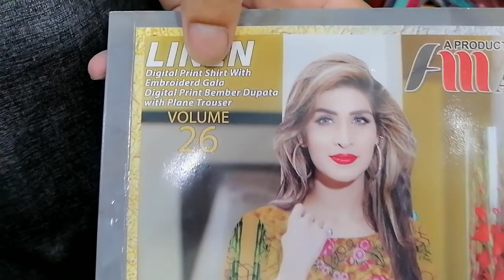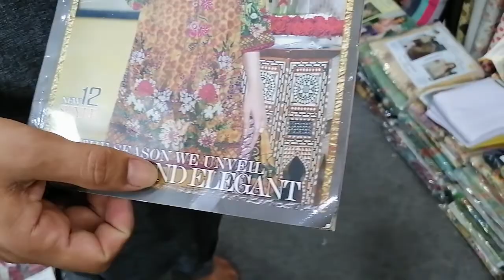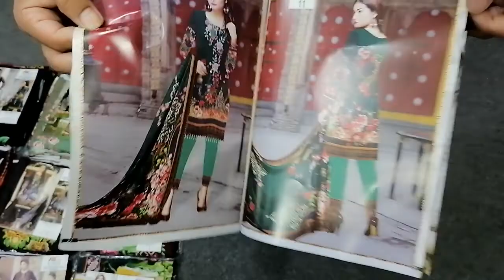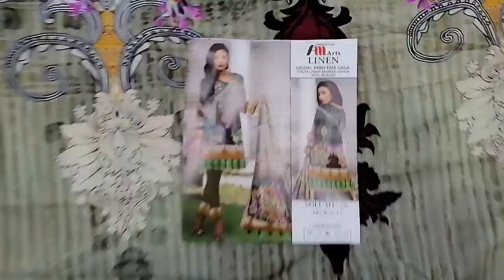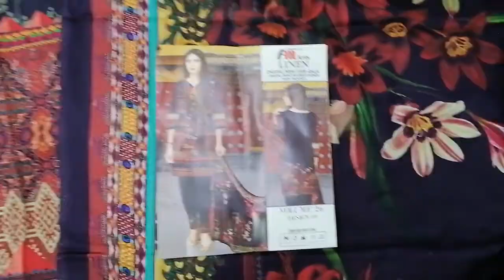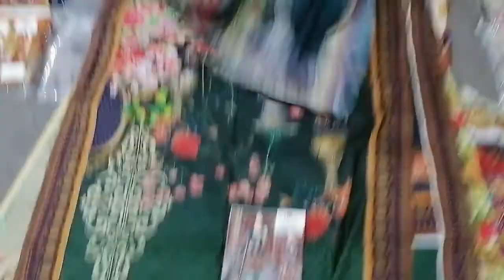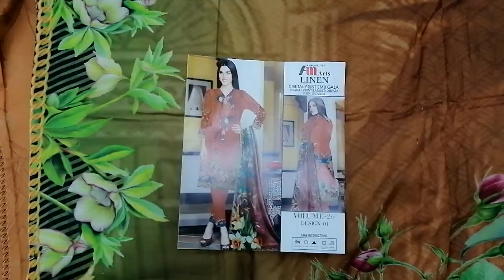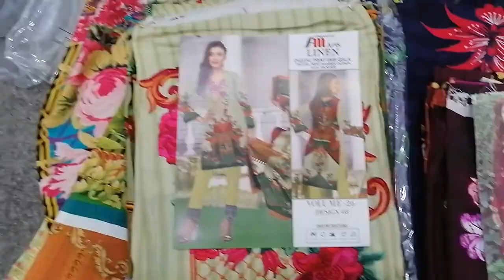Original Brand Am Arts collection New vol#26 || نیو اوریجنل برینڈ کولیکشن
Bao Jee Cloth House 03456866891
Pasrur Sialkot
Rate, 1550
Digital print shirt with
Embroidered Gala
Digital print linen duptta
Simple trouser
گھر بیٹھے اپنا کاروبار شروع کریں
وڈیو دیکھیں اور ورائٹی پسند کریں
کپڑےکی معلومات کے لئے چینل کا وزٹ کریں
اور اپنا آڈر منگوائیں

Latest Volume Collection
New Brand collection
Quality Fabric
Book designing
Mid Session collection

Online Shopping Channel
Online bussnius Point
Home Dlivry service available forever
Advance payment
All verities avelibel forever
 ladies and gents verities avelibel forever